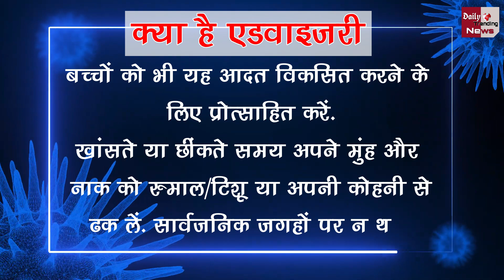कोरोना के बढ़ते मामलों के बीच अब इस राज्य में मास्क हुआ अनिवार्य !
Advisory Issued In This State Amid Increasing Cases Of Corona, Advice To Avoid Crowds And Wear Masks | Corona New Advisory In Delhi | Corona Cases In India | Corona Virus Latest News And Updates

EDITOR ► POP